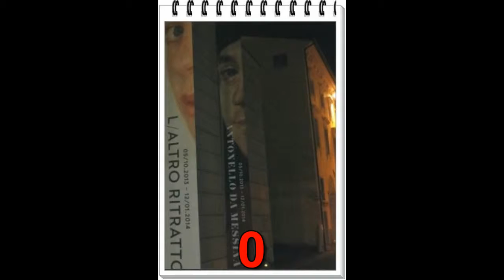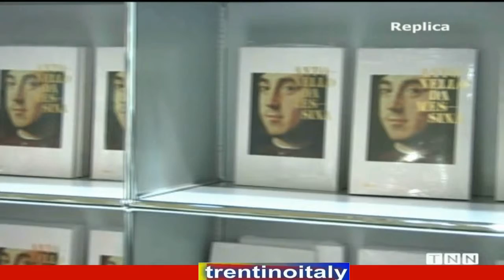da messina al mart con furore